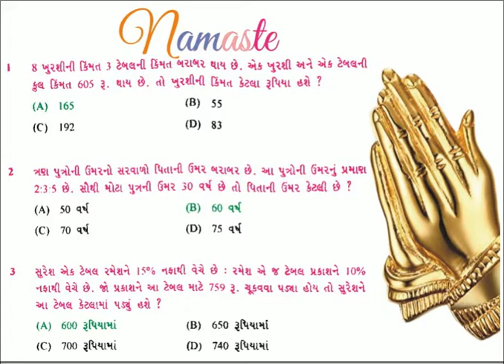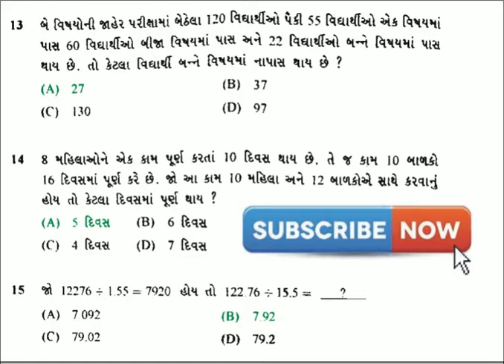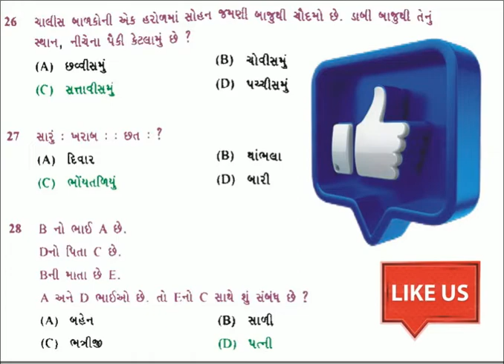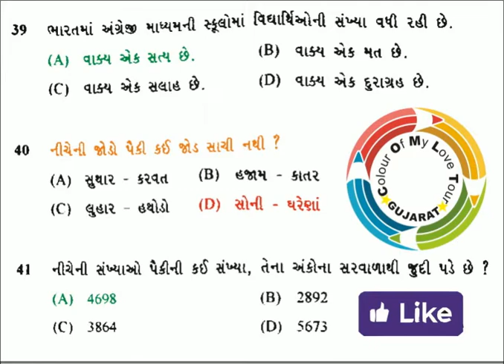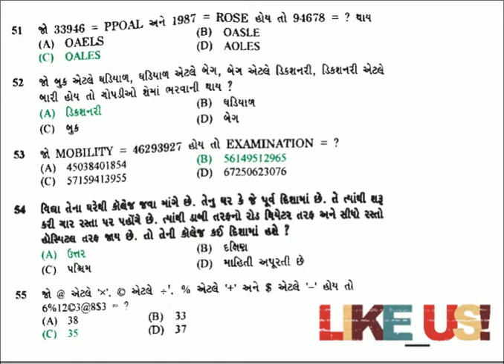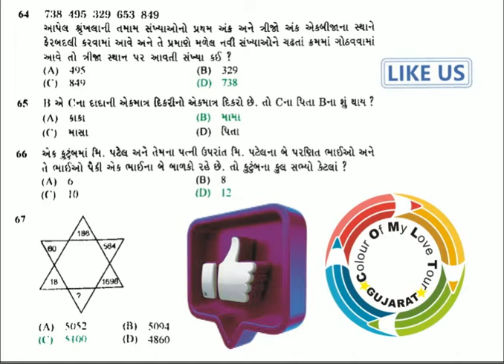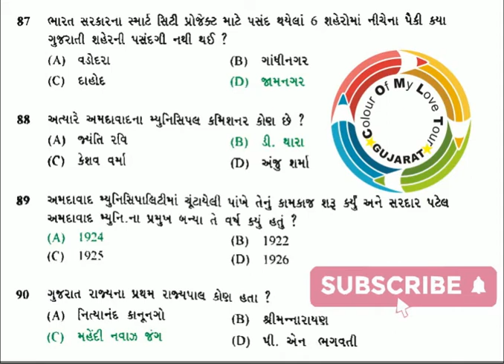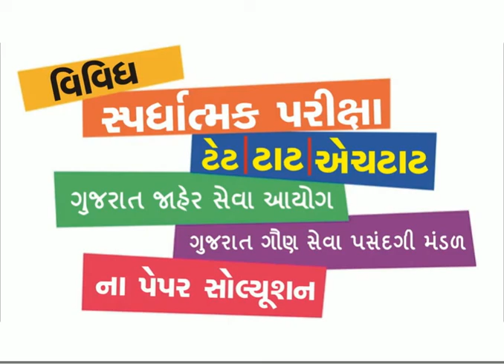GSCSCL Senior Assistant (31-01-2016) Paper Solution 31/01/2016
gscscl
gscscl recruitment
gscscl recruitment 2021
gscscl tender
gscscl result 2020
gscscl logo
gscscl full form
gscscl md
gscscl result 2021
gscscl assistant depot manager
gscscl old paper
gscscl question paper

hockey drawing
ekam kasoti
dhoran 4 paryavaran
rmc paper solution 2021
dyso high court paper solution 2021
auditor paper solution
head clerk
fhw bharti 2021
gsssb paper solution 2021
account officer class 2 gpsc paper
auditor paper solution 2021
mphw
gpsc account officer class 2 prelims question paper
hotel drawing
high court dyso
devil drawing
psi prelim exam paper 2019
high court dyso paper solution
gsssb head clerk exam date 2021
dhoran 3 ganit
gujarat
gaun seva pasandgi mandal exam paper
gpsc account officer class 2 study material
head clerk paper solution
junior town planner gpsc
smc audit clerk exam paper
gsssb old paper with answer
phc staff nurse exam syllabus
account officer paper solution 2020
gsssb head clerk
gwssb mechanical
psi paper solution 2017 gujarat
paryavaran paper
rmc junior clerk question paper
paryavaran
ram drawing
statue of unity drawing
rmc junior clerk
dhoran 4
doraemon drawing
dhoran tarn
rmc junior clerk paper solution
Vijay Diwas
Arsenal vs West Ham
Kia Carens
Sheena Bora
MapMyIndia ipo Allotment
Gita Gopinath
Kargil Vijay Diwas
Bell hooks
Ajay Mishra
UNESCO
Semiconductor
Upsc.gov.in NDA Result 2021
Cricket Virat Kohli
Milind Naik
Delhi Police result
Spider-Man
TS inter results 2021
Varun Singh
Man City vs Leeds United
gscscl recruitment
gscscl recruitment 2021
gscscl tender
gscscl result 2020
gscscl logo
gscscl md
gscscl result 2021
gscscl full form
gscscl gandhinagar
gscscl assistant depot manager result
gscscl assistant depot manager notification
gscscl assistant depot manager salary
gscscl assistant depot manager old paper
gscscl apprenticeship
gscscl assistant depot manager result 2019
gscscl assistant depot manager cut off 2019
gscscl apply online
gscscl gujarat
gscscl website
gscscl career
gscscl computer test
gscscl depot manager result
gscscl depot manager
gscscl depot manager result & document verification
gscscl depot manager result 2019
gscscl depot manager cut off 2019
gscscl depot manager notification
gscscl assistant depot manager result 2020
gscscl assistant depot manager marks
gscscl full form in gujarati
gscscl gst number
gscscl maru gujarat
https //gscscl.gujarat.gov.in login
gscscl helpline number
gscscl job profile
gscscl marks
gscscl meaning
gscscl news
gscscl notification
gscscl notification 2016
gscscl roll number
gscscl online registration
gscscl ojas
gscscl old paper
gscscl online result
gscscl question paper
gscscl result
gscscl recruitment 2019
gscscl recruitment 2019 result
gscscl result 2019
gscscl vacancy
gscscl recruitment 2020
gscscl result 2016
gscscl recruitment 2015
gscscl website
gscscl gujarat
gscscl full form
gscscl computer test
gscscl tender